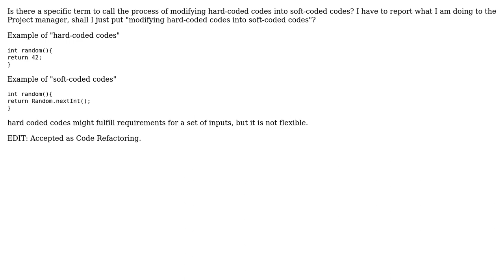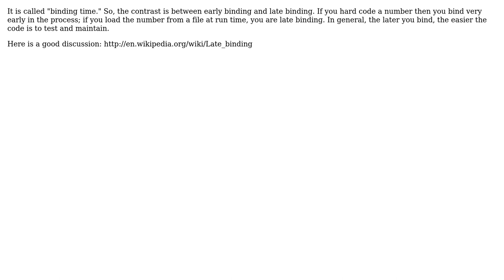What do we call the process of changing hard-coded codes into soft-coded codes?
Software Engineering: What do we call the process of changing hard-coded codes into soft-coded codes?

With thanks & praise to God, and with thanks to the many people who have made this project possible! | Content (except music & images) licensed under CC BY-SA | Music | Images & others | With thanks to user Mc Kevin user Euphoric user BobDalgleish and the Stack Exchange Network Trademarks are property of their respective owners. You are responsible for your own actions.